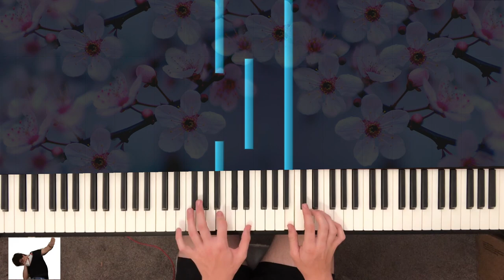River Flows In You | Piano Cover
River Flows In You by Yiruma played and visualised

Composed by: Yiruma

Digital Piano: Roland FP-30BK
Music Visualiser: Piano From Above
Soundfont: SGPn

The dabbing picture is there bc I left a coke bottle next to me and it looked ugly.